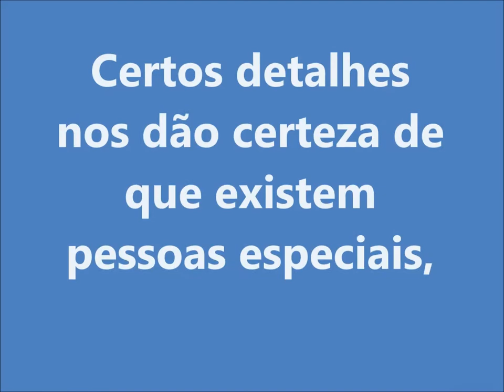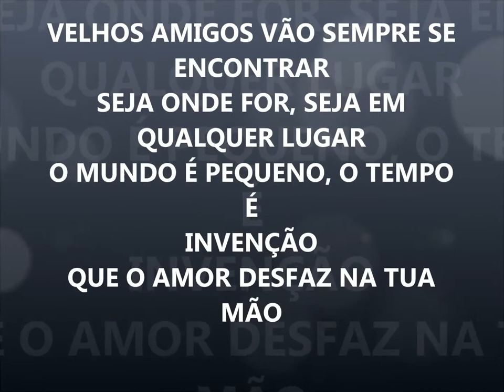Uma Homenagem para á Família Marly Sarney.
Vocês deixaram saudades por momentos da nossa amizade
Vocês seguiram seu rumo mais algo profundo não vai se
acabar.O amor que unio a nossa vida o amor que nos tornou
irmãos.E agora somos mais que amigos vocês vão comigo no meu coração.